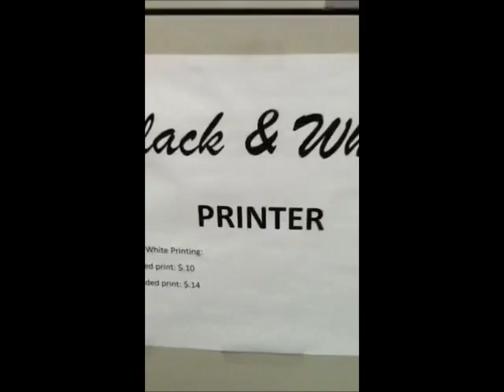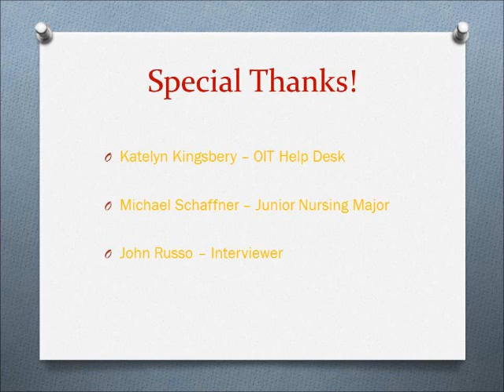AMST203 - Group 6 Mini Doc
JP Russo, Craig Mietz, Pete Morgante